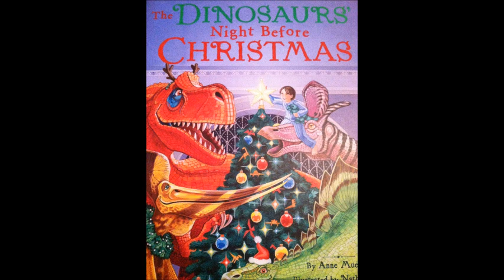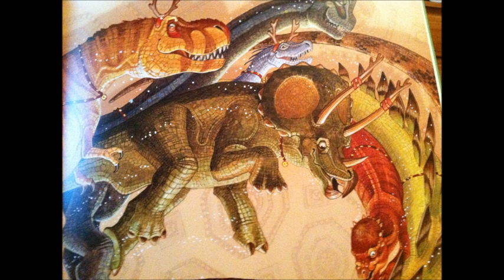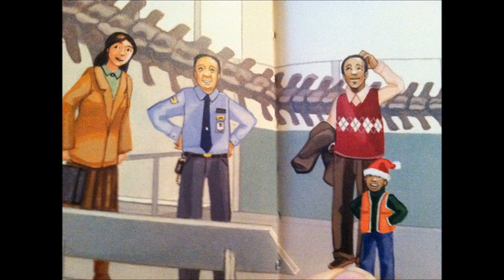Jayden Reads The Dinosaurs Night Before Christmas